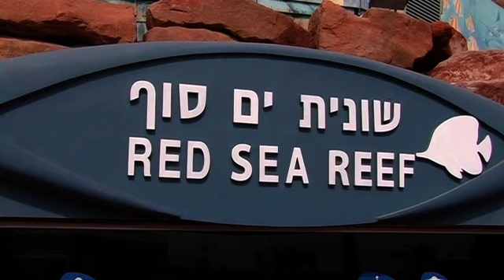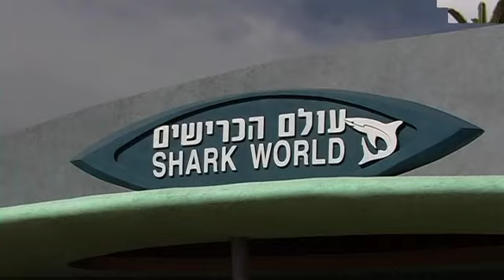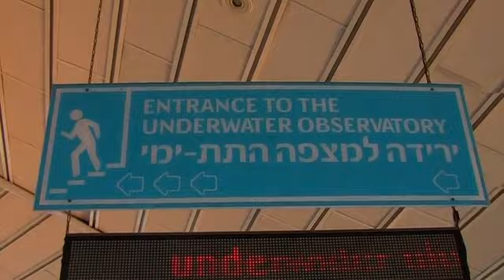Coral world underwater observatory Ejlat Israel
Coral World Underwater Observatory, Eilat, Israel 2022
Eilat's Coral World Underwater Observatory is a public aquarium, park and conservation center located in Eilat, Israel. It is the biggest public aquarium in Israel, and it hosts over 800 species. It was founded in 1974 and was the first of its kind. The park and aquarium is located to the south of Eilat's Coral Beach nature reserve.

podmořská observatoř Eilat, Izrael